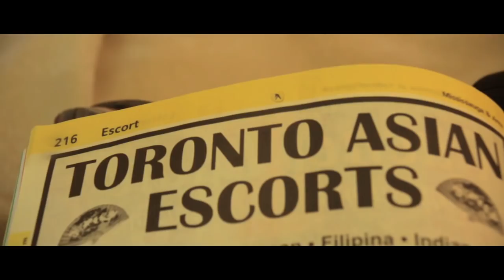Episode 4 - COCAINE !!!!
Little Tommy tries to talk George Spuckler out of doing cocaine.

New skits every MONDAY !!!